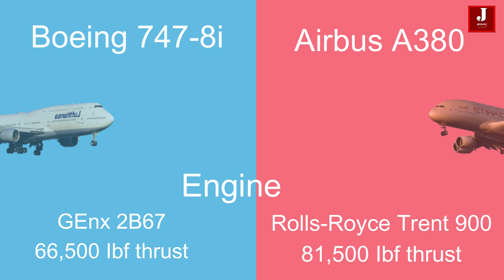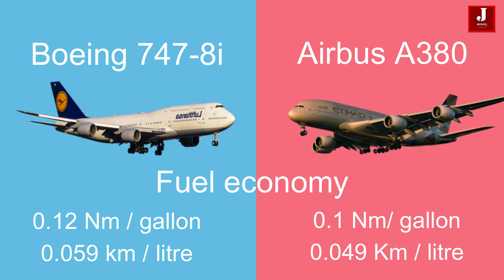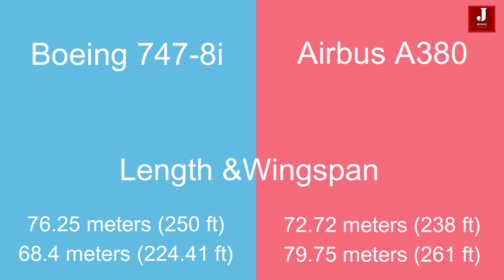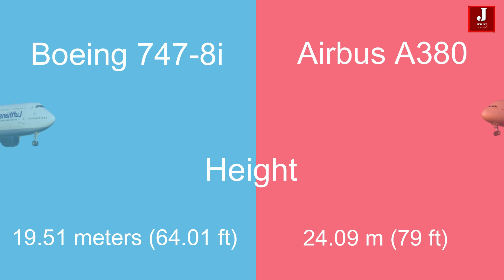Boeing 747-8i vs Airbus A380 a Comparisons of two Legends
In this video, we'll delve into a comparison between the Boeing 747 and the Airbus A380, two iconic aircraft renowned for their vast dimensions, historical importance, and ability to accommodate large numbers of passengers while offering ample legroom and cargo space for airlines. The Boeing 747, introduced in the early 1970s, holds the prestigious title of the "Queen of the Skies" and has served as a primary choice for millions of passengers globally. Conversely, the Airbus A380, introduced in 2007, is affectionately known as the "double-decker aircraft" and is hailed as the "jumbo jet of the sky."

The Boeing 747-8i and the Airbus A380 stand as iconic symbols in the realm of aviation, frequently juxtaposed for their dimensions, capabilities, and market significance. Boeing 747, Boeing 747 vs Airbus A380, Airbus A380 vs Boeing 747, Airbus A380, GTA 5 Boeing 747 vs Airbus A380, Airbus vs Boeing, These marvels epitomize the zenith of contemporary aerospace engineering, engineered to transport extensive passenger loads over extensive distances with optimal efficiency.

Although distinguished by their individual attributes and strengths, they engage in a fierce rivalry within the aviation sector, rendering the comparison between them all the more compelling. Airbus A380 vs Boeing 747-8, Boeing 747 vs. Airbus A380, Boeing, Airbus, Boeing vs Airbus, 747 vs A380, Boeing vs. Airbus, Boeing 747 (aircraft model), Boeing 747 new generation, Airbus vs. Boeing, the differences between the Boeing 747 and the Airbus A380, Airbus and Boeing, A380 vs 747, Boeing vs Airbus, Boeing 737 Max, Boeing 747 fire. Let us embark on an exhaustive examination of their specifications, attributes, and respective influences on the aviation landscape.